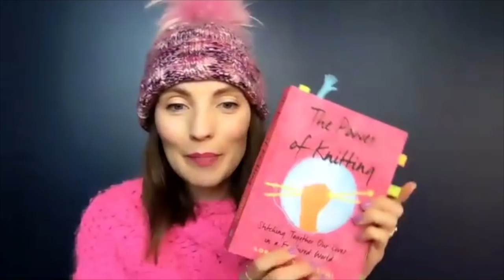Kristy Glass Knits: The Power of Knitting by Loretta Napoleoni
The Power of Knitting

ravelry: kristyglass